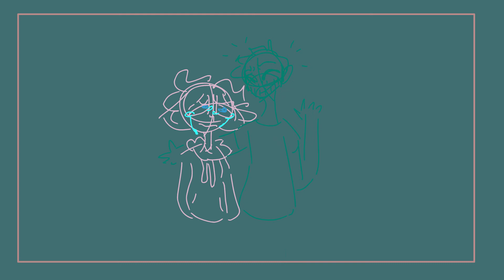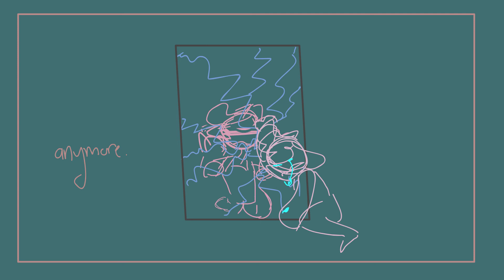idotnwannabeyouanymore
original date: august 2019
song: idontwannabeyouanymore- billie eilish
context: feeling lonely